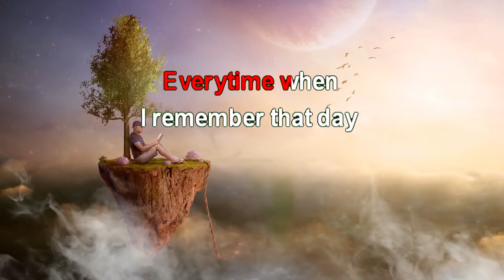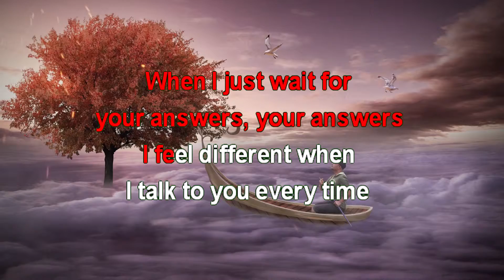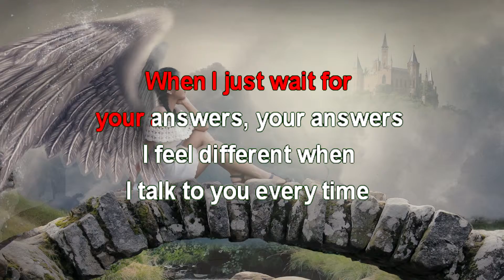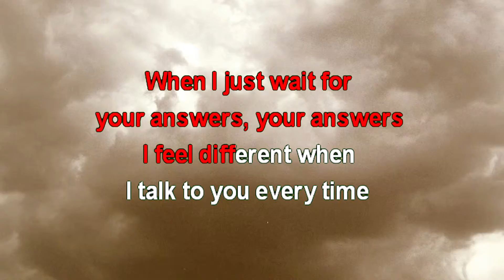Joline Karaoke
A song in karaoke mode, Cheers!!